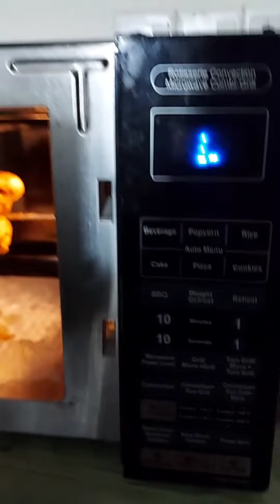আজানের বাবার দল জিতে গেলো💪 সেই খুশিতে সে আমাদের গ্রিল চিকেন করে খায়ালো 😋😋 congratulations Argentine